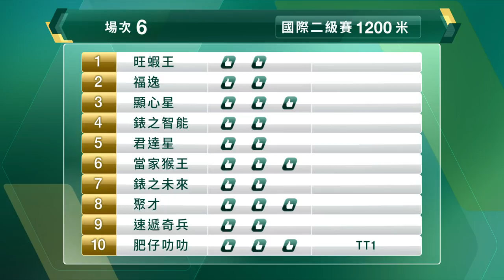【早着先機】21/22 21沙田日賽 — 第6場（11月21日）